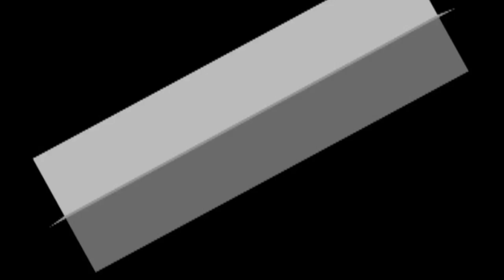Ver bien para Aprender Escuela Ocasio Santana Carrasco